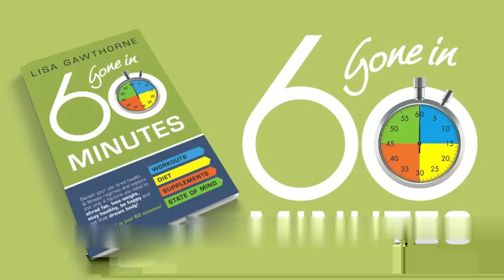Incline Dumbbell Press